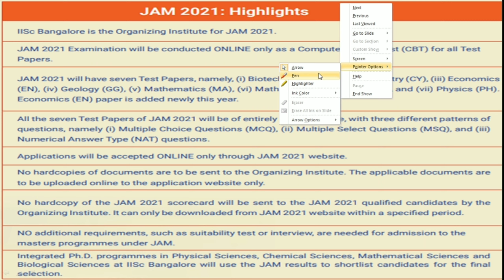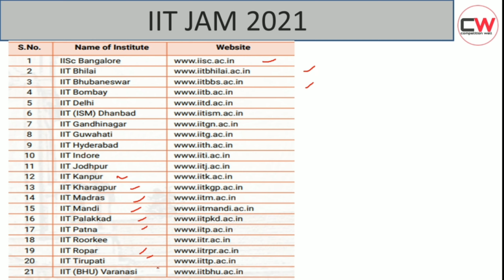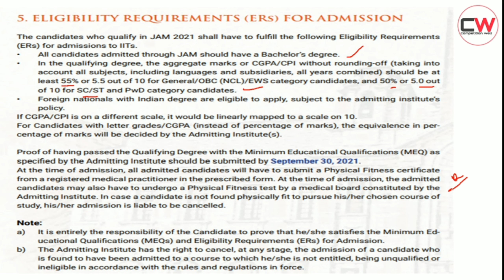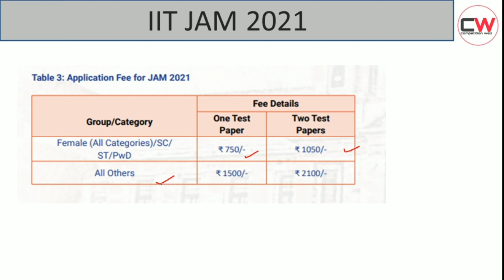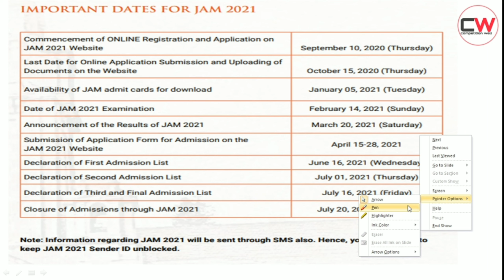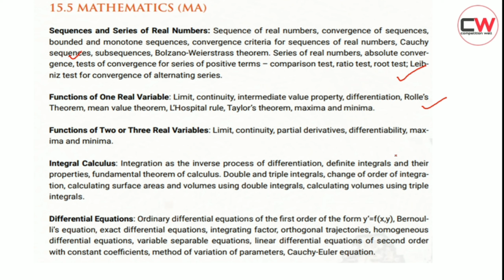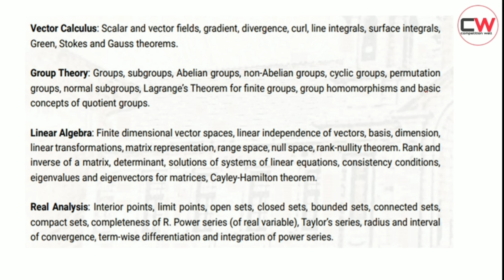IIT JAM 2021| Information brochure of IIT JAM2021| What in new IITJAM 2021|Syllabus of jam2021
In this video, we give all information about IIT JAM 2021 Exam like opening and closing application form dates,paper pattern,syllabus,  exam date, changes in exam, including subjects.
please, before fill the application form of IIT JAM 2021 read the information brochure from official link which given below.